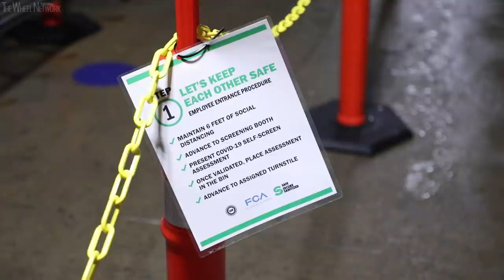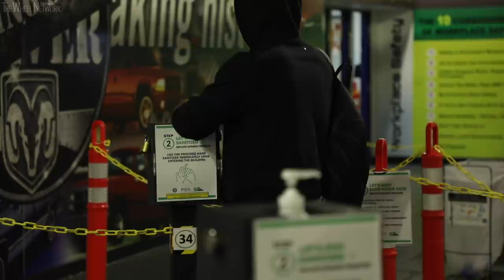RAM Truck Production in the United States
Manufacturing footage of RAM trucks from the Warren Truck and Sterling Heights assembly plants in Detroit, Michigan. Years: 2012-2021